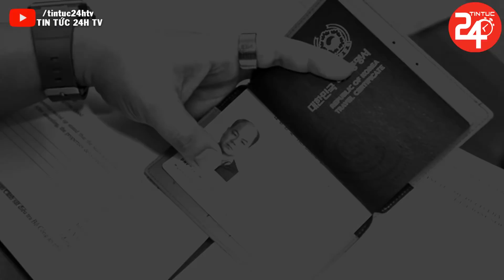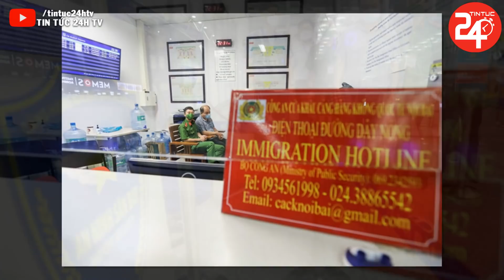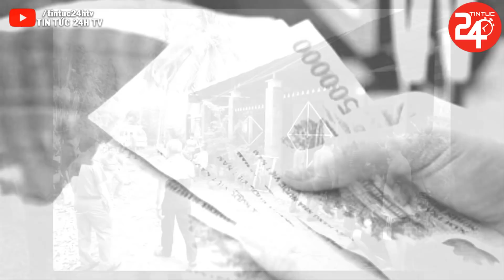Tin Nóng Thời Sự 24h Mới Nhất Hôm Nay | Tin An Ninh Việt Nam Mới Nhất Hôm Nay | TIN TỨC 24H TV